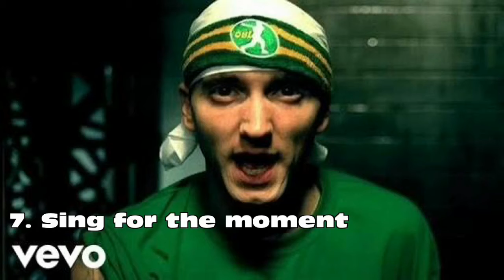Top 10 motivational / inspirational Eminem songs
Need motivation or inspiration check out this video of Top 10 motivational / inspirational Eminem songs.